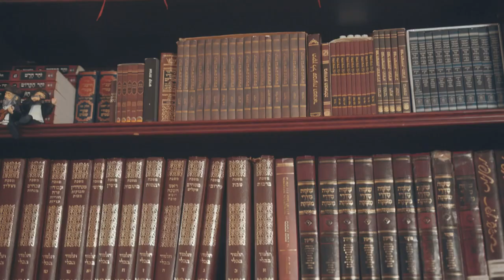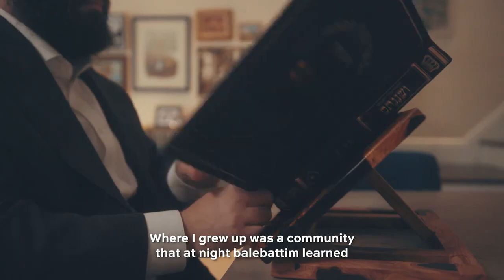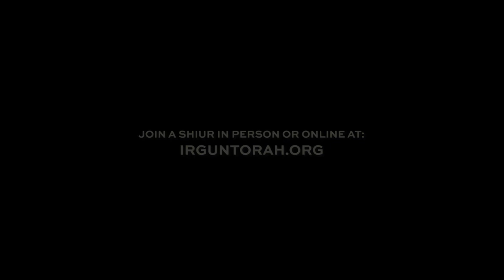The Story Behind Irgun Torah